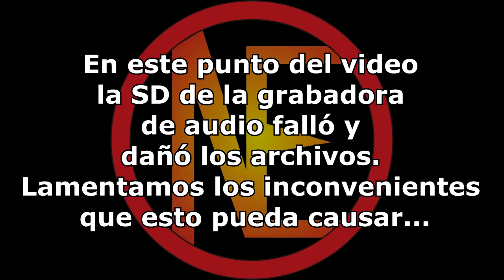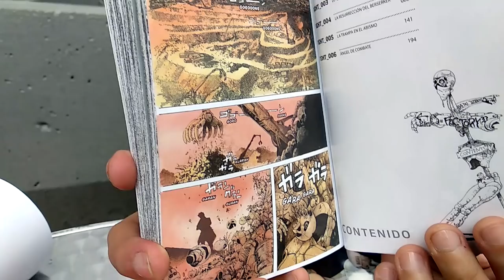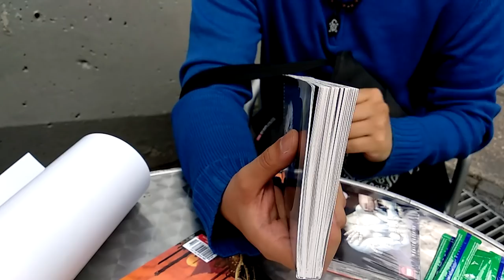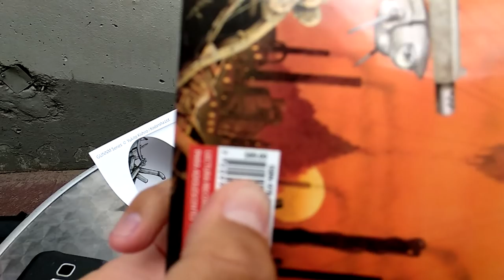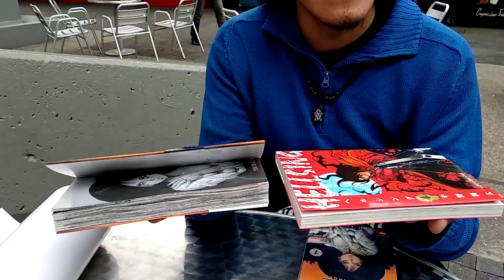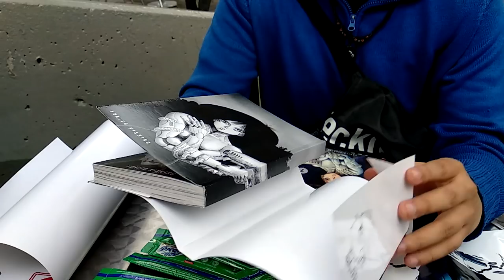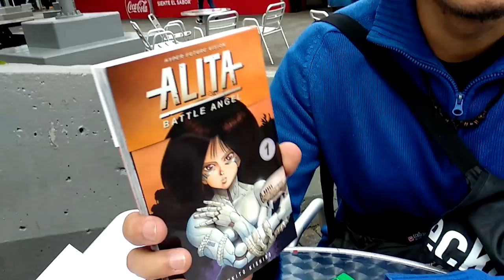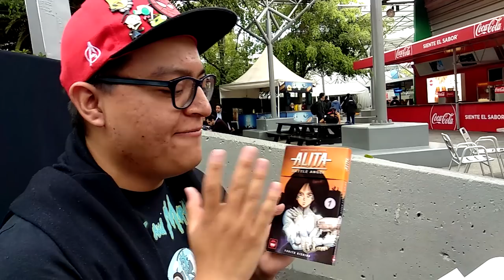GUNNM (Battle Angel Alita) - Manga Unboxing y Opinión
¡Bienvenidos a un nuevo video! En esta ocasión les traemos nuestro manga unboxing y opinión de "GUNNM (Battle Angel Alita)" de SMASH Manga, desde la desafortunada SMASH CON y con la participación de nuestro amigo Alri Moore de Freak Noob News. Esperamos sea de su agrado y sígannos para nuevo contenido.